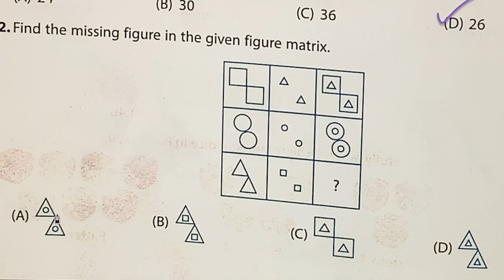Find the missing figure in the given figure matrix